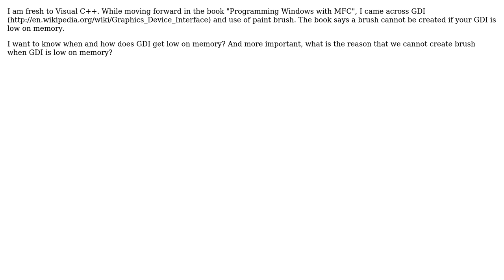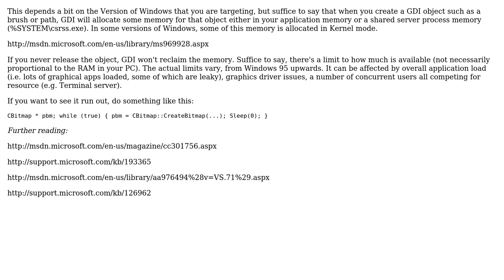Software Engineering: GDI low on memory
With thanks & praise to God, and with thanks to the many people who have made this project possible! | Content (except music & images) licensed under CC BY-SA | Music | Images & others | With thanks to user vin user JBRWilkinson user gnat and the Stack Exchange Network Trademarks are property of their respective owners. You are responsible for your own actions.